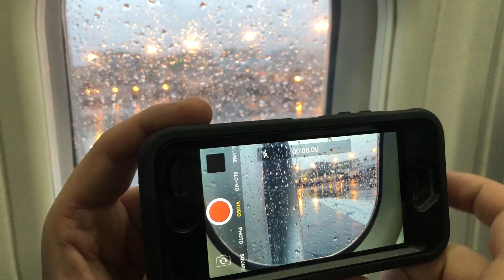SEATTLE TO LOS ANGELES | VLOGMAS DAY 11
Hey everyone! Thanks for stopping by my channel for another video! I hope you enjoy and be sure to checkout my last video here as well: VLOGMAS DAY 10